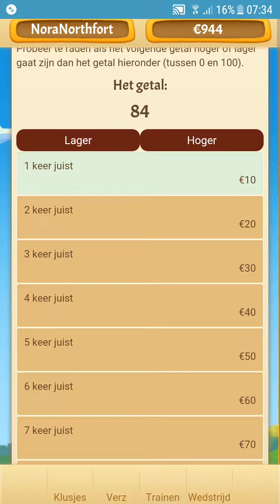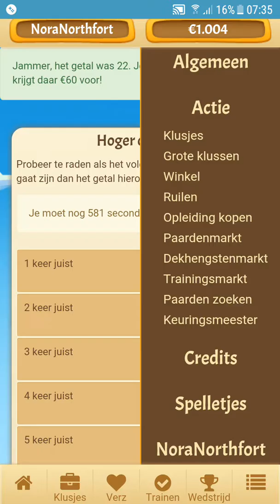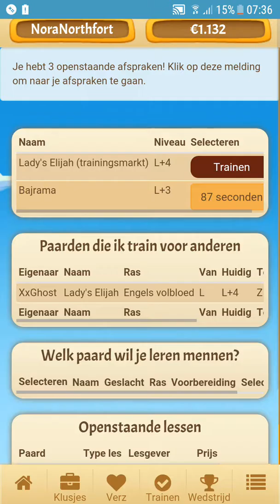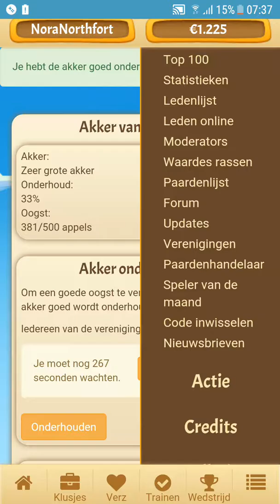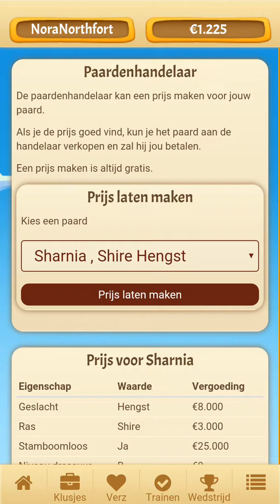Ik kom weer eens niet uit mijn woorden! Equino #11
Heyy,
Ik ben Nora en ik ben 12 jaar oud.
Ik hou heel veel van paarden en zit ook op paardrijden! Yt doe ik gwn omdat ik het leuk vind om te doen!Ik ben nu een beginnend kanaal en heb nog geen microfoon dus mijn geluid is niet zo goed. Ook zal het geen hoge kwaliteit video zijn want ik neem het op met mijn telefoon. Sorry daarvoor!

Dankje dat je deze beschrijving hebt gelezen en veel plezier met de video!😊